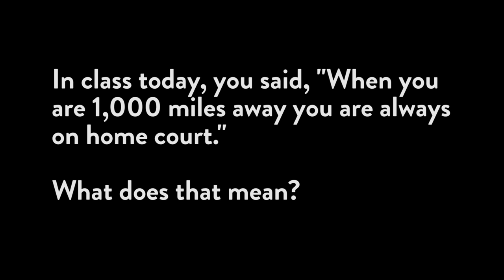On One Dance Studio | Choreographer Corner: Carlo Darang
Here's Carlo Darang's interview after teaching at MNW. He talks about how we don't have to feel so pressured to come up with amazing choreo on the spot, and reminds us that when we hear music initially we could just vibe out and dance the way we feel! Thank you for the workshop and sharing your memories back when you trained at studio 429.

Dance workshops every Monday featuring a different choreographer each week!

Choreographer: Different Choreographer Everyweek!
Location: Susan's Dance Studio - 422 N Capitol Ave. San Jose, CA 95127
Time: Every Monday 9pm-11pm
Price: $12

Don't forget to come check us out!